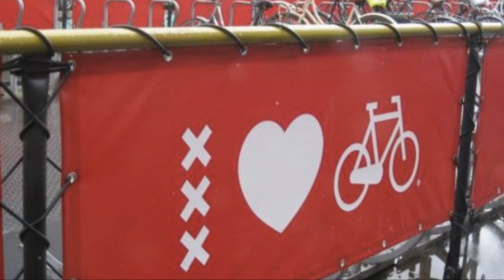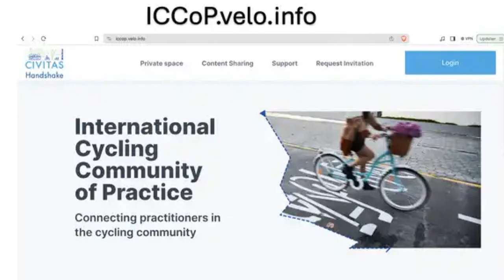10. To what extent is cycling discussed and considered in the political agenda?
10. To what extent is cycling discussed and considered in the political agenda?

Lack of Political Interest:
Cycling is not a topic of sustained political interest or investment, indicating a significant gap in recognizing its potential contributions to urban mobility and sustainability.

Ignored by Mainstream Politics:
Cycling is generally ignored in political discussions, with only individual politicians showing support. This scenario suggests a need for broader political engagement and advocacy to elevate cycling's profile in policy-making.

Noted but Struggling for Priority:
Cycling is a noted topic on the political agenda but struggles to acquire prominence and consistent support through political cycles. This recognition is a positive step, but more concerted effort is needed to establish cycling as a priority.

Mainstream Political Topic with Adequate Support:
Cycling is a mainstream topic on the political agenda, receiving adequate priority and support through political cycles. This level of political commitment is crucial for the long-term development and integration of cycling into urban planning.

Leading Policy Tool with High Political Support:
Cycling is a leading policy tool in urban mobility and well-being, with consistent, stable, and high levels of political support. This indicates a mature and strategic approach to integrating cycling into broader urban policies.